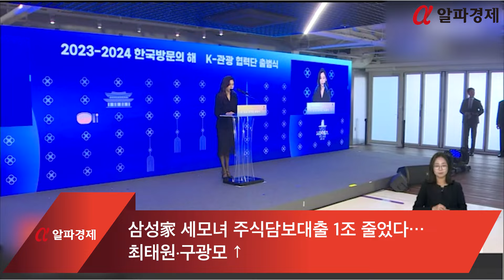삼성家 세모녀 주식담보대출 1조 줄었다…최태원·구광모 ↑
국내 대기업 오너 일가의 주식 담보 대출 규모가 1년 새 1조 원 가까이 줄어든 것으로 나타났습니다.

삼성가(家) 세 모녀가 보유 지분 일부를 매각해 대출금을 상환한 영향이 컸습니다. 반면 롯데와 SK그룹 오너 일가는 대출 규모를 크게 늘렸습니다.

11일 기업분석연구소 리더스인덱스가 발표한 자료에 따르면, 7일 기준 88개 대기업집단 중 총수가 있는 78개 그룹 오너 일가의 주식담보 현황을 조사한 결과, 30개 대기업집단 오너 일가 103명이 보유 주식을 담보로 6조7741억 원을 대출받은 것으로 집계됐습니다.

이는 작년 8월(7조6558억 원) 대비 11.5% 감소한 수치입니다.

대출액이 가장 많이 감소한 곳은 삼성그룹이었습니다. 홍라희 전 리움미술관장, 이부진 호텔신라 사장, 이서현 삼성물산 사장 등 삼성가 세 모녀는 삼성전자 등 계열사 지분 일부를 매각해 대출금을 갚으며 담보대출 규모를 1조1453억 원(28.1%) 줄였습니다.

반면 롯데와 SK그룹 오너 일가는 대출 규모를 크게 늘렸습니다.

신동빈 롯데 회장은 롯데쇼핑 지분을 추가 담보로 제공하며 대출 규모를 40억 원 추가로 확보했고, 신영자 롯데재단 이사장은 롯데지주, 롯데쇼핑, 롯데칠성음료 지분을 담보로 2395억 원을 새로 대출받았습니다.

이에 따라 롯데그룹 오너 일가의 주식 담보 대출 총액은 두 배 이상 증가한 4664억 원을 기록했습니다.

최태원 SK 회장도 SK 지분을 담보로 580억 원을 추가 대출받아 SK그룹 오너 일가의 주식 담보 대출 총액은 6225억5900만 원으로 소폭 증가했습니다.

이 외에도 HD현대그룹과 LG그룹 오너 일가의 주식 담보 대출 규모도 각각 4174억 원, 3603억5000만 원으로 증가했습니다.